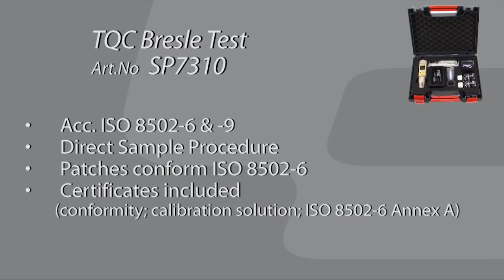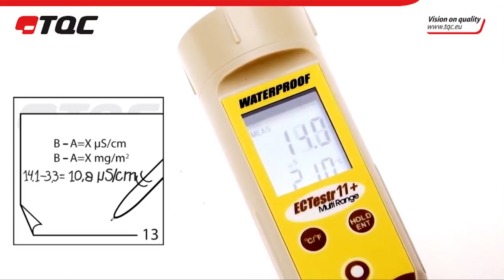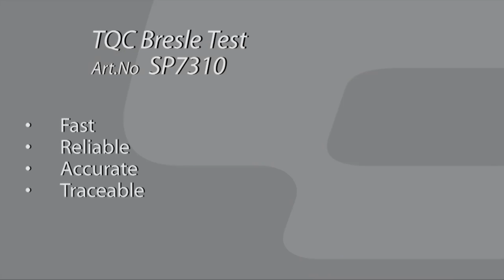Demonstration of the TQC Sheen Bresle Kit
When you’re preparing to coat a blast-cleaned surface and need to first assess the level of soluble salts - look no further than the TQC Sheen bresle kit and chloride test kit.